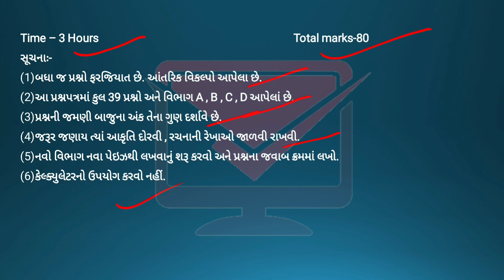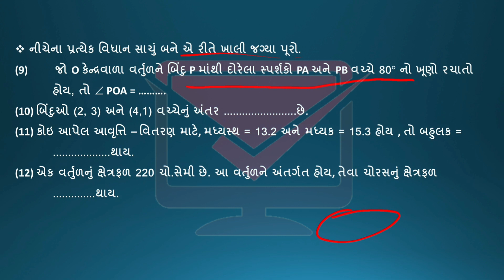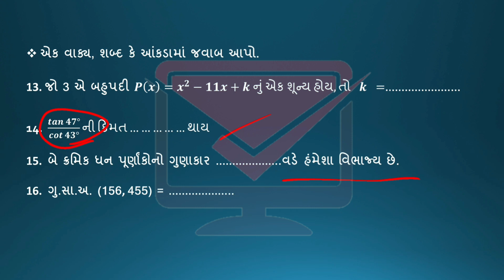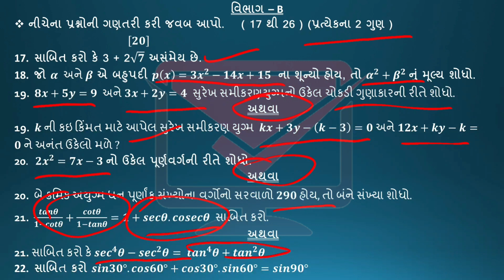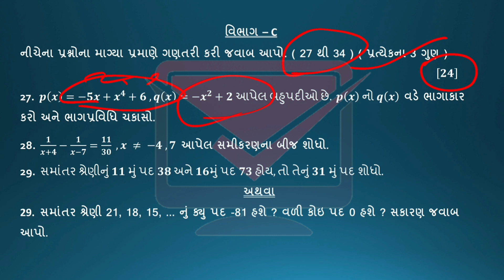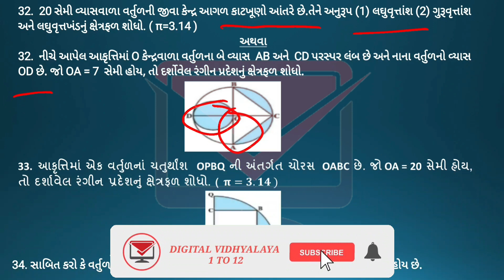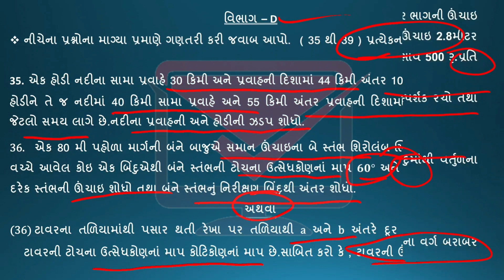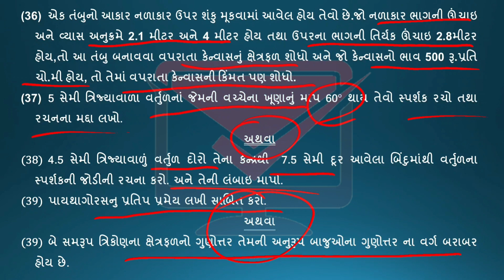std 10 maths first exam paper october 2021 | ઘોરણ 10 ganit pratham pariksha paper | model paper